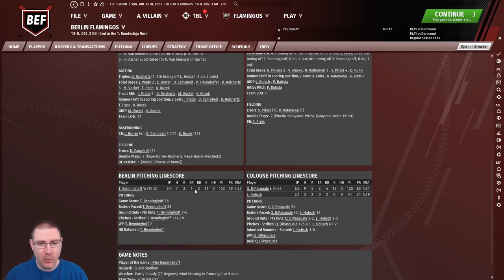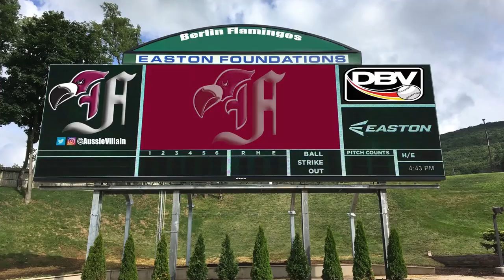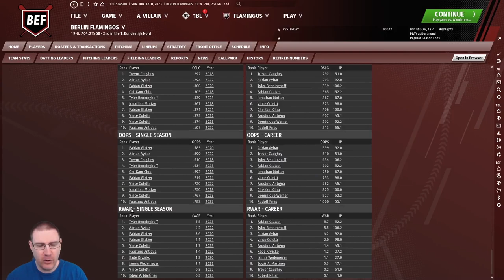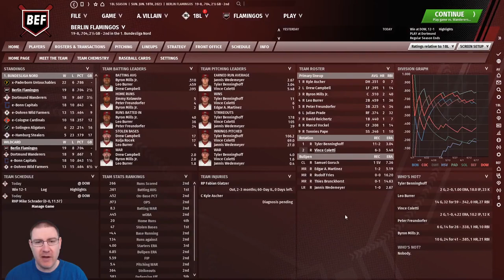OOTP21: POSTSEASON PLAYOFF! - Berlin Flamingos Ep13: Out of the Park Baseball 21 Let's Play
Welcome to my Out of the Park Baseball 21 Baseball Journeyman Let’s Play, where we travel the world of international baseball looking for glory on OOTP 21. We’re currently at the Berlin Flamingos in the German Bundesliga. In this episode, we face the Dortmund Capitals with Tyler Benninghoff on the mound as we fight for a first ever postseason berth!